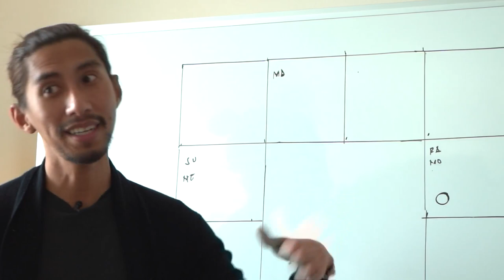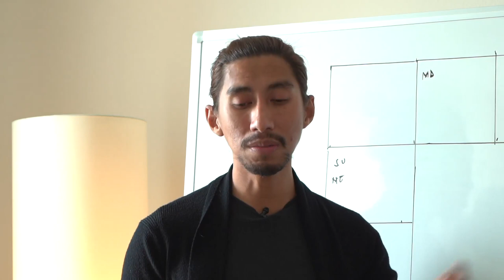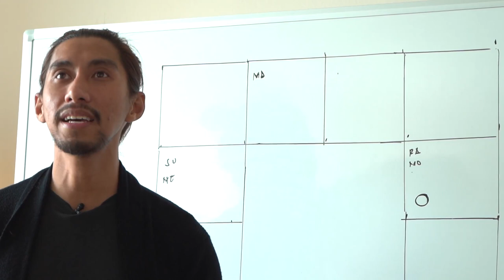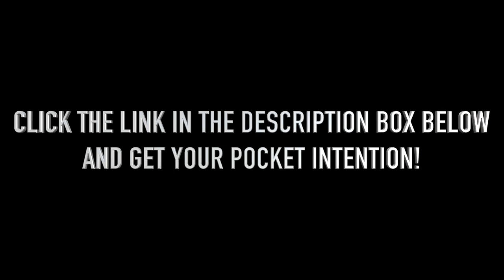FULL MOON FOR SAGITTARIUS